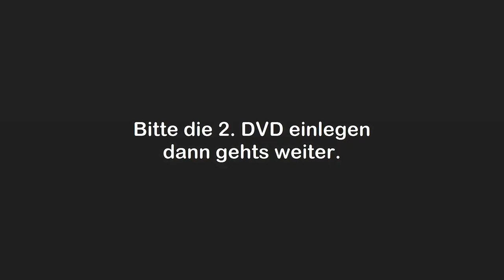Blom & Blömcher Konzert Teil 1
Blom & Blömcher Konzert im Pfarrheim St. Maria Empfängnis - Teil 1 (bis zur Pause)
Ein voller Erfolg!